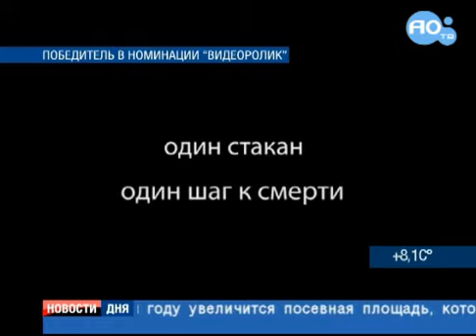ОСТРО СОЦИАЛЬНО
Работы на темы борьбы с алкоголизмом, курением и абортами стали победителями конкурса социальной рекламы "Новый взгляд", который прошел в зале Амурского Законодательного собрания